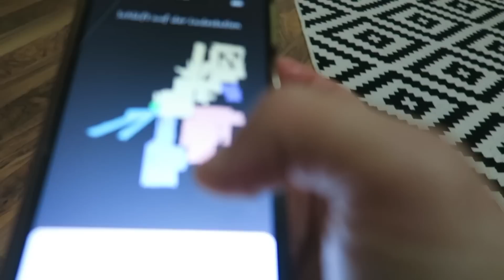Kendime Güvenemedim | Tüm günümüz doktor'da gecti | Kan aldilar | iftar menüm | Ramazan Vlog #2023